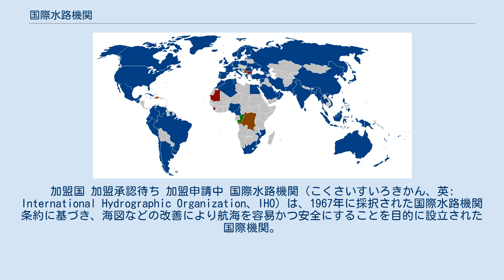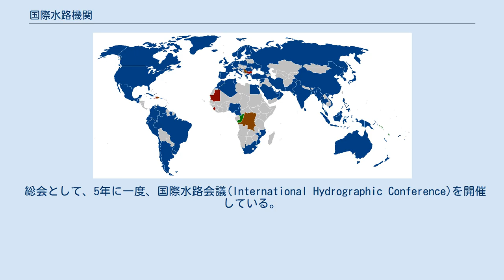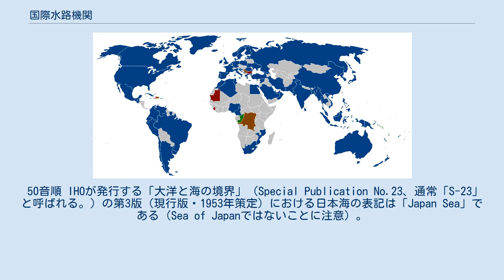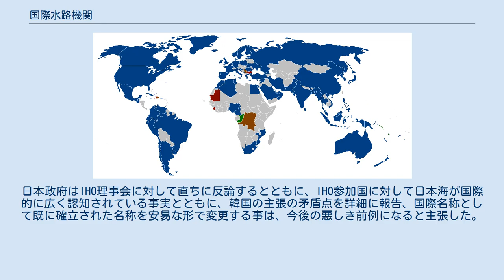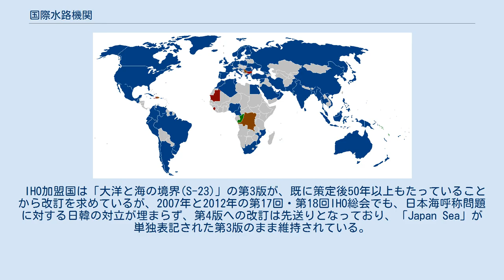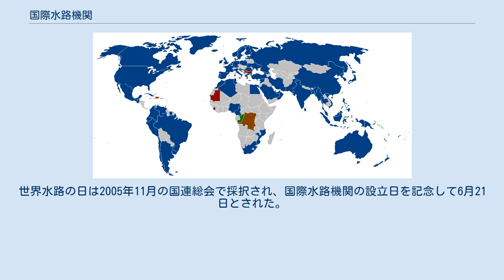国際水路機関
加盟国 加盟承認待ち 加盟申請中 国際水路機関（こくさいすいろきかん、英: International Hydrographic Organization、IHO）は、1967年に採択された国際水路機関条約に基づき、海図などの改善により航海を容易かつ安全にすることを目的に設立された国際機関。
本部所在地はモナコ。
IHO は大洋水深総図の作成に参画している。
世界の海域の境界と名称を記載した『大洋と海の境界』の編集・出版も手がける。
これらの出版は英語、フランス語、スペイン語で行われている。
 IHOは、航海の安全に資するため、水路図誌の表記統一や各国の水路機関の協力調整、海図作成技術や水路学の研究を行っている。
1921年に設立された国際水路局（International Hydrographic Bureau,IHB）を前身とし、1970年に現在の組織に再編された。
海洋学者としても知られたモナコ大公・アルベール1世の招聘を受けて、IHBの本部はモナコにおかれた。
 IHB の原加盟国は18カ国。
アルゼンチン、ベルギー、ブラジル、イギリス＝オーストラリア、チリ、中華民国、デンマーク、フランス、ギリシア、日本、モナコ、オランダ、ノルウェー、ペルー、ポルトガル、シャム(タイ王国)、スペイン＝スウェーデン、エジプト。
原加盟国にロシア帝国はないものの、IHB の必要性を検討する会議は1908年と1912年にサンクトペテルブルクで開かれている。
イタリアとアメリカ合衆国は1922年に加盟。
 総会として、5年に一度、国際水路会議(International Hydrographic Conference)を開催している。
 50音順 IHOが発行する「大洋と海の境界」（Special Publication No.23、通常「S-23」と呼ばれる。）の第3版（現行版・1953年策定）における日本海の表記は「Japan Sea」である（Sea of Japanではないことに注意）。
1986年には第4版を製作するため加盟国の投票が行われたが否決された しかし、大韓民国は1997年の第15回IHO総会において「日本海」の名称は『日本帝国主義の残滓である』とし、S-23におけるJapan Seaを、韓国が使用する「東海（トンへ）」に変更するように要求し始めた。
これに対して、日本国政府代表団は直ちに日本海の正当性を伝えるとともに、韓国側の主張する「東海」には理論的、また歴史的にも根拠がない名称である事を理由に挙げて反対した。
 2002年4月の第16回IHO総会において、韓国はまたもやS-23における「東海」の併記を求めた。
同年8月のIHO理事会 (IHB) は、日本海の名称について、「高度な政治性を有し、日韓両国の調整がつかない」として、日本海部分を含まない形（日本海部分の白紙化）での改訂版最終稿を加盟国に配布し、同最終稿への賛否の投票を求めた。
日本政府はIHO理事会に対して直ちに反論するとともに、IHO参加国に対して日本海が国際的に広く認知されている事実とともに、韓国の主張の矛盾点を詳細に報告、国際名称として既に確立された名称を安易な形で変更する事は、今後の悪しき前例になると主張した。
 また日本でもごく一部の人が知るのみだった日本海呼称問題が、このニュースによって多くの人々に理解される結果となった。
2002年9月にIHO理事会の理事国がギリシャ、アメリカ、チリに変わると、理事会は「加盟国から改訂版最終稿の内容に根本的な影響を及ぼすコメントを受領し、また、加盟国が投票することの意味合いについて、説明を要する多くの質問が寄せられた。加えて、理事会は、IHOの技術的目的を越える問題に直面している」との談話を発表し、同改訂版最終稿（日本海の白紙化）を撤回した。
 IHO加盟国は「大洋と海の境界(S-23)」の第3版が、既に策定後50年以上もたっていることから改訂を求めているが、2007年と2012年の第17回・第18回IHO総会でも、日本海呼称問題に対する日韓の対立が埋まらず、第4版への改訂は先送りとなっており、「Japan Sea」が単独表記された第3版のまま維持されている。
 国際水路機関は、船舶交通の安全性強化や海洋環境保全の促進の取り組みにおける水路業務や水路技術の重要性を、加盟国が広く一般に啓発するために、6月21日を世界水路の日としている。
世界水路の日は2005年11月の国連...